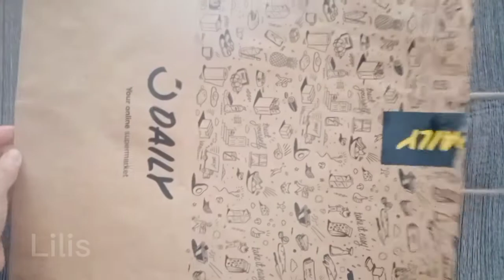Cara Bikin Bunga Dari Kertas Yang Simpl how to make simple flowers out of paper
Sekedar Hiburan
Assalamuallaikum
Cara Bikin Bunga Dari Kertas Yang Simpl
how to make simple flowers out of paper